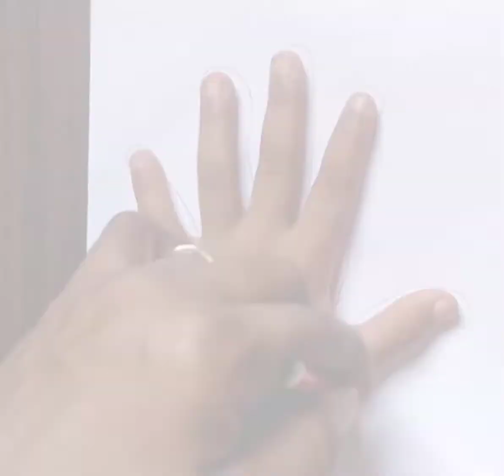How to make Handprint Animal Handprint hen craft।Craft Idea। Handprint hen craft। Chicken Craft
Handprint Hens
paper folding activities
origami crafts
Summer Activity for kids
Handprint Chicken Craft
Chicken Handprint Craft for Kids
Easter Crafts for Kids
How to make hand printing Animal
Hand print hen craft
Handprint Chicken Craft For Kids
How to make handprint design
Hen
Art and Craft
Cocostar kids
Hen Painting for kids
Easy Palm Painting
craft tutorial
Easy and Simple Ideas
Drawing Animals
animals drawing
How to Draw Easter Bunny craft
Easy Animal Drawings for Kids